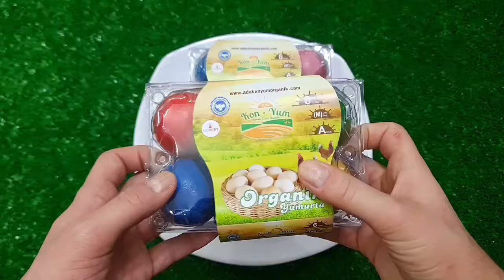Rafadan Tayfa, Çizgi Film, Trt Çocuk, ibi ve tosi,Doru, Maşa ile Koca Ayl, Kafa Değiştirme Oyun03